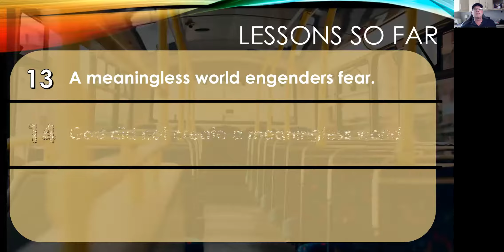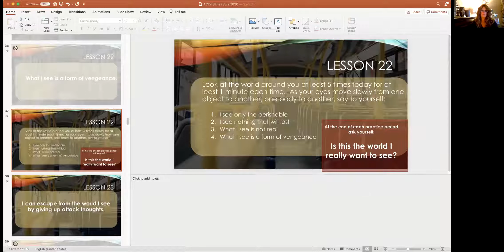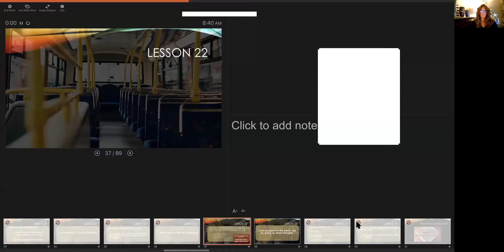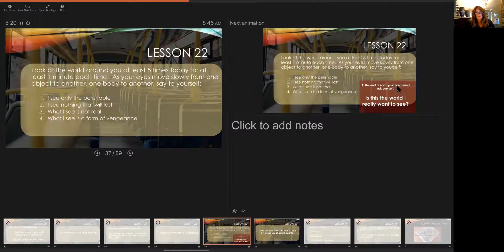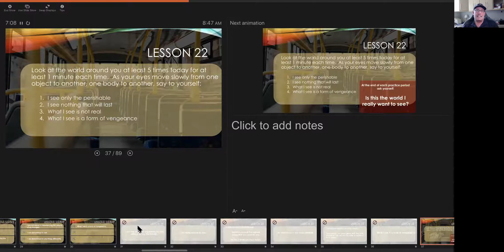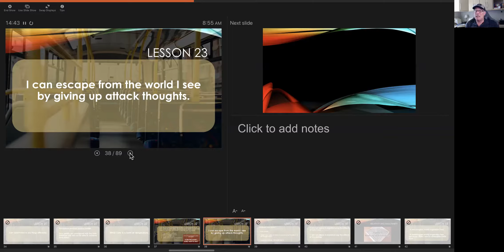ACIM Lesson 23